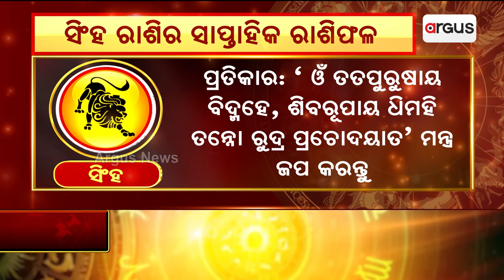Bhagya Bhabiswata || ସିଂହ ରାଶିର ସାପ୍ତାହିକ ରାଶିଫଳ( ଅଗଷ୍ଟ ୧୨ ରୁ ଅଗଷ୍ଟ ୧୮)